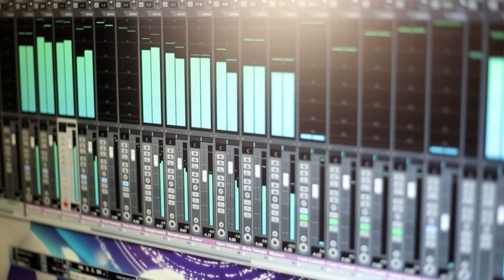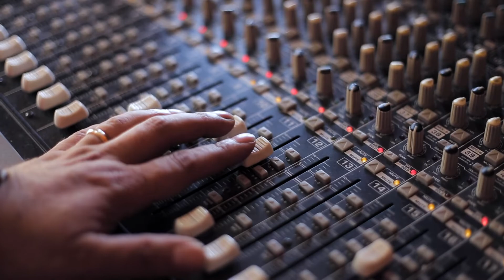GIUSEPPE MORICI FOTOGRAFO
VIDEO CLIP MUSICALE AURORA